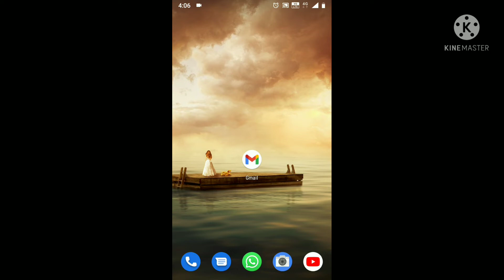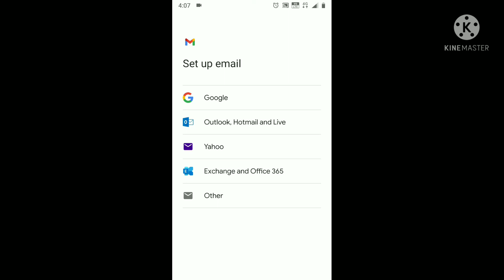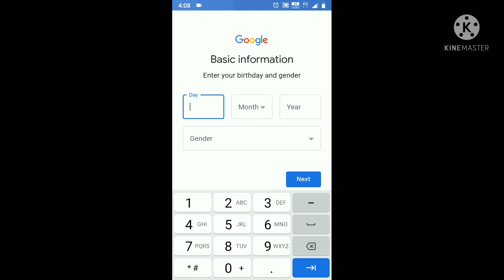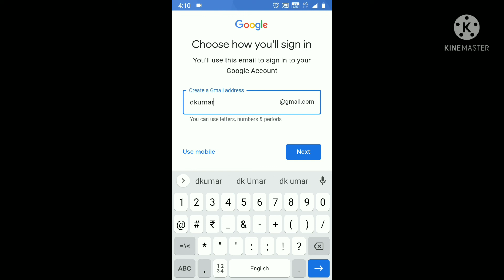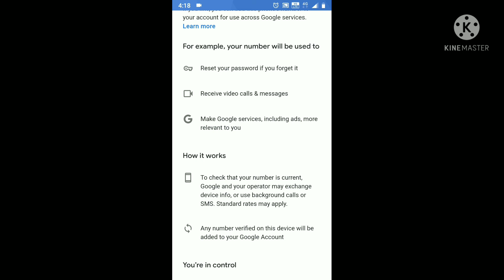How to make a Gmail ID || Gmail account kese banate hai